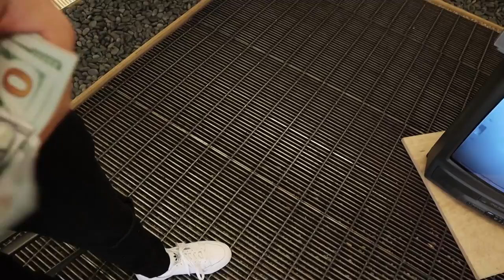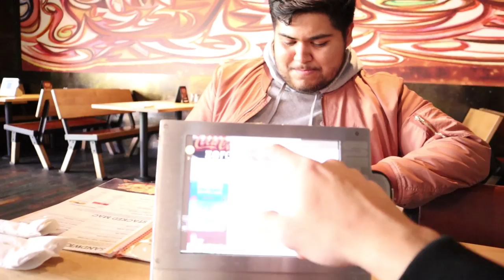We Spent $600+ On Shoes!!! Shopping Spree Shoe Haul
shopping spree